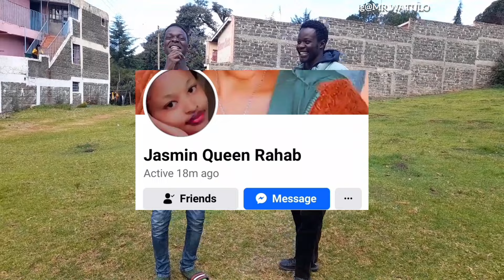"WE NIWACHIE TU JASMIN"~HOOD INTEROGATION TO PATRICK THE NAKURU ICON//INSIDE LAIKIPIA UNIVERSITY.